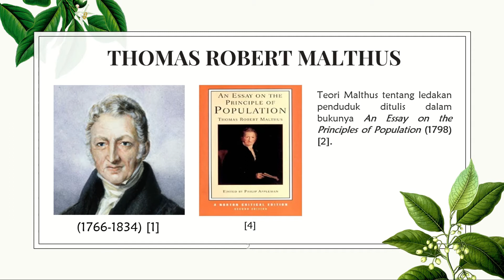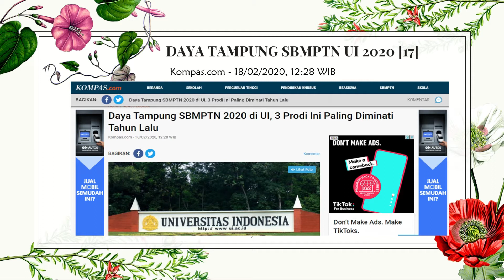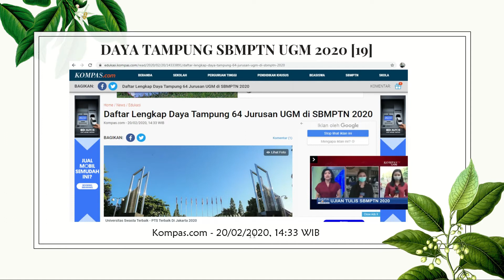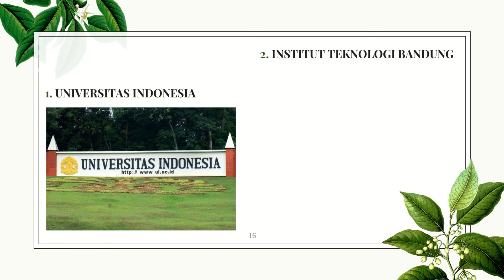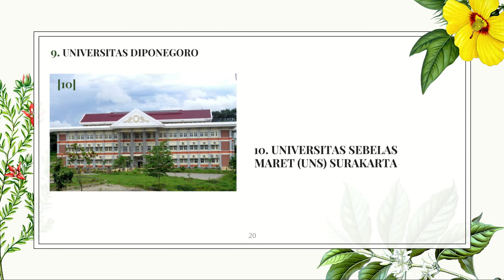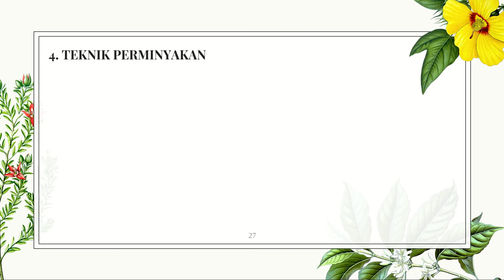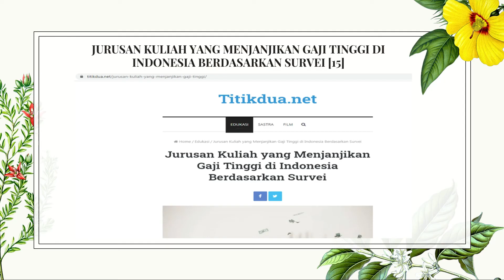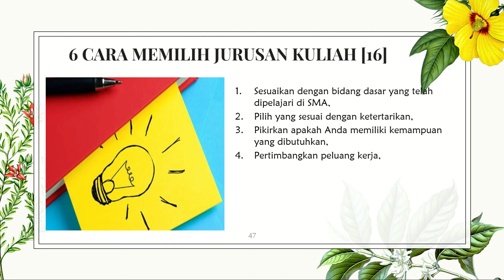STRATEGI MEMILIH KAMPUS/KAMPUS FAVORIT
Video ini berisi informasi tentang kampus-kampus terbaik di Indonesia, daya tampung beberapa prodi favorit di beberapa kampus terbaik di Indonesia, jurusan yang paling banyak di cari, jurusan kuliah yang paling banyak dibutuhkan dalam dunia kerja, lulusan S1 bergaji tinggi, dan cara memilih jurusan kuliah.